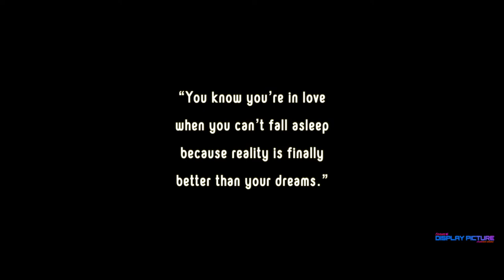Wedding treasure 📸 DISPLAY PICTURE 🎬 ❤️ BEAUTIFUL COUPLE ❤️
Wedding treasure

          Display picture

A complete wedding Film maker 🎬
CINEMATOGRAPHER / PHOTOGRAPHER
👉 SONY A7 iii  📸 👈